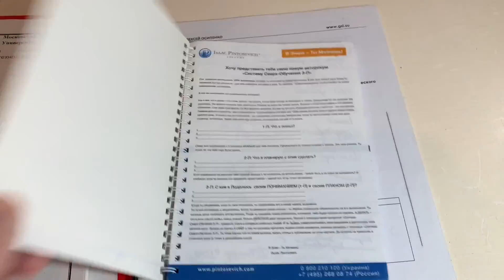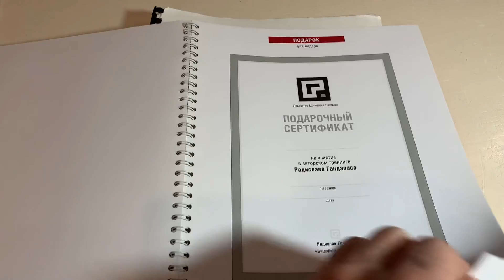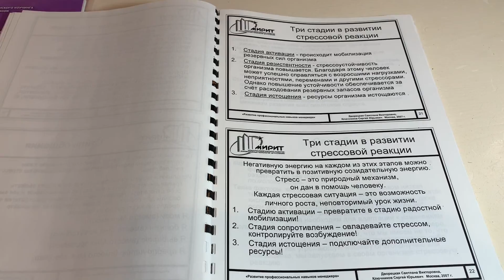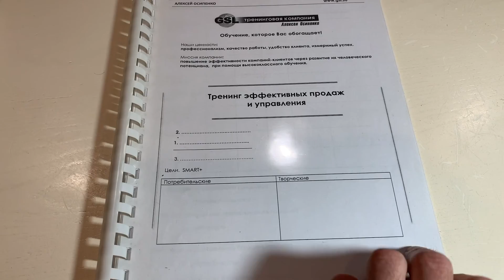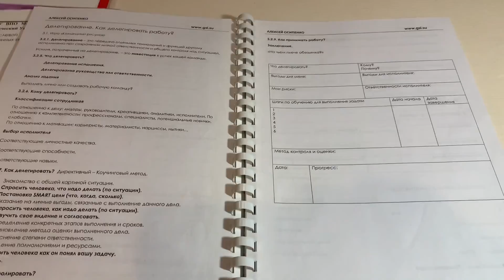Создаем раздатку для тренинга. Тренинг-тренеров СОТНЯ.